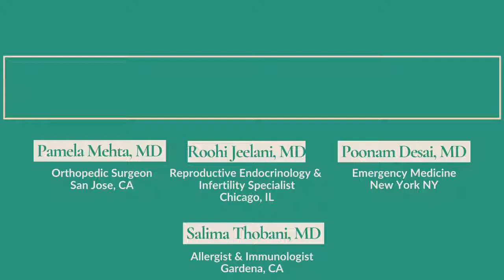How to start LOSING WEIGHT after pregnancy!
Are you looking to get back into shape!? Are you a new mom trying to go back to your pre-baby weight!? What about wanting to hear ideas on how to work out during COVID!
Well tune in to hear Dr. Mehta, Dr. Desai, and Dr, Thobani talk about all things related to exercise and motherhood!!

Dr. Poonam Desai is an Emergency Medicine physician, assistant professor of emergency medicine at Weill Cornell Medical School and teaching faculty at a Level 1 Trauma center and academic hospital. She is also board certified in Lifestyle Medicine, a health coach, and has a keen interest in precision medicine.
Her many hobbies include teaching, dancing, hiking, traveling, pilates, yoga, and writing.
She is a professional dancer and has received many accolades for her performances.  She recently performed at the world-renowned Lincoln Center in New York City.
Her true passion is helping everyone perform at their absolute peak and helping people live as long as they can with the highest quality of life achievable. She accomplishes this with a well-rounded approach to holistic health with a keen interest in Ayurvedic medicine, lifestyle medicine, and nutrition.  She currently practices in New York City, where she lives with her husband.

Dr. Pamela Mehta is a board-certified Orthopedic Surgeon who specializes in the diagnosis and treatment of all orthopedic conditions. She is an expert in the treatment of sports injuries and arthritis care.
Dr. Pamela Mehta was born in St. Louis, Missouri and raised in Southern California. She attended the University of Southern California for both undergraduate studies and medical school. She found her calling in Orthopedics and attended one of the premier Orthopedic residencies in the country at Columbia University in New York where she trained under Dr. Louis Bigliani, the inventor of the modern shoulder replacement.
Dr. Mehta is a recreational athlete who understands the impact of muscle, tendon, or joint pains on your daily life. She enjoys cycling, Pilates, and running. Dr. Mehta trains vigorously to keep up with her two toddler sons.

Dr. Thobani is a dual board certified Internist, Allergist and Immunologist. She currently practices at large health care organization in Southern California. During the course of her education and career, Dr. Thobani spent a decade at the University of Southern California (USC).  During her time at USC, she spent six years as Assistant Professor at the USC Keck School Of Medicine where she was section Chief of Community Education and Outreach and Co-Chief of  the Allergy and Immunology Clerkship. During her time at USC, Dr. Thobani thoroughly enjoyed mentoring students, residents and fellows in training. H Dr. Thobani thrives on building a long lasting and trusting relationship with her patients and their families. Dr. Thobani is also a mother to four children ages 4, 5, 7, and 8 years old. She enjoys fitness and spends her spare time raising awareness on diastasis recti and empowering mothers to incorporate fitness into their lives so they may feel and look their best after babies.